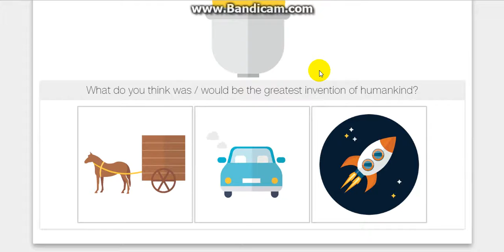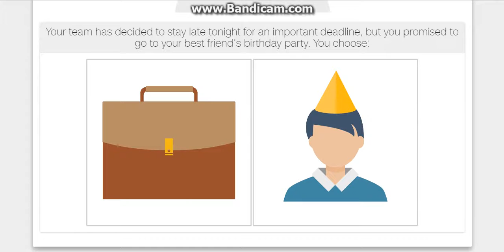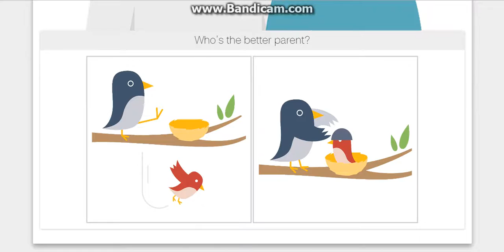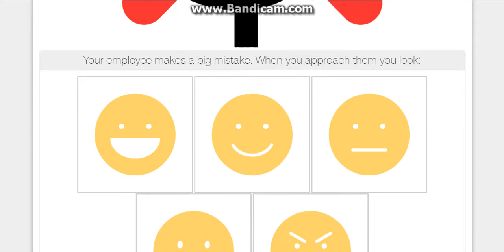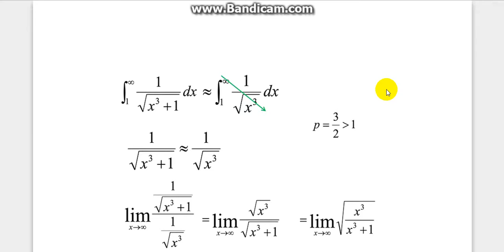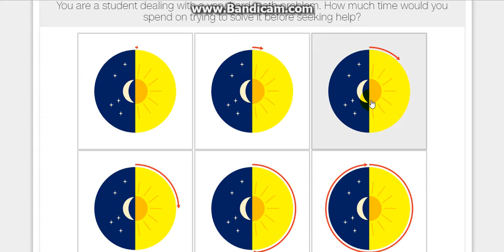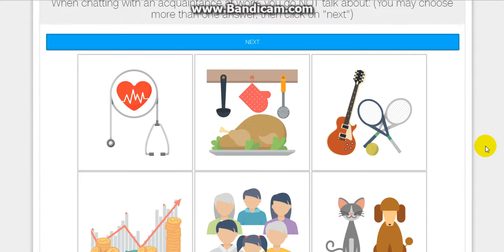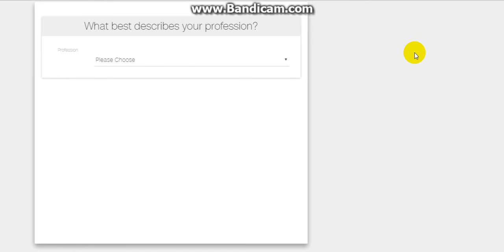WHAT KIND OF OLYMPIAN AM I!? | Test: What Kind Of Oympian Are You?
Specially for the end of the Olympics! Ohh, I don't want it to stop, but everything has end!
Test: "What Kind of Olympian Are You?"!
WHAT KIND OF OLYMPIAN AM I!?